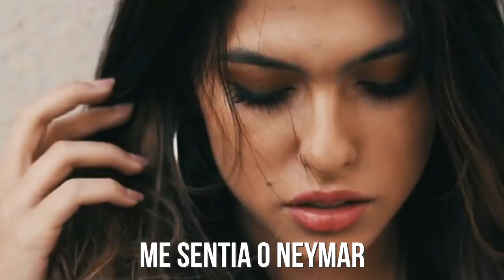♫ INTERCLASSE BOLADO | Paródia MC Davi - Alvo Fácil (Vídeo Clipe Oficial)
Uma paródia de futebol da música MC Davi - Alvo Fácil (Vídeo Clipe Oficial) sobre a concorrencia o inter classe ou interclasse da molecadinha do nosso país , jogo de escola não é mesmo ? ! Vem logo, Copa!!! Estamos animados com Tite, Neymar, Philippe Coutinho, Gabriel Jesus, Paulinho e Cia!

Letra :

NO MEU TEMPO DE ESCOLA
MANO ERA DAHORA
NO INTERCLASSE BOLADÃO ME SENTIA O NEYMAR
E QUANDO A 10/10 OLHA
EU FICO A DELIRAR
PASSO O PÉ ENCIMA DA BOLA
SÓ PRA VER ELA PIRAR

E SE FOR LINDA É
GOL
SE FOR MAIS LINDA É
SHOW
E SE FOR GOSTOSA
EU DEFENDO E FAÇO O GOL

♫ INTERCLASSE BOLADÃO  | Paródia MC Davi - Alvo Fácil (Vídeo Clipe Oficial) NEYMAR , GABRIEL JESUS , Neymar e gabriel jesus
♫ INTERCLASSE BOLADÃO  | Paródia MC Davi - Alvo Fácil (Vídeo Clipe Oficial) EIS QUE VOCÊ ESTÁ JOGANDO NO INTERCLASSE | South America Memes